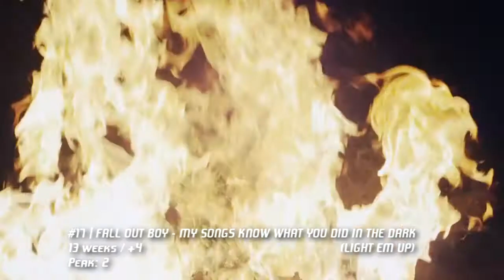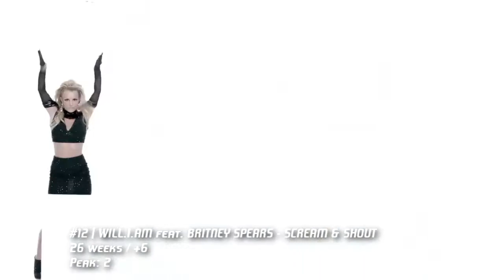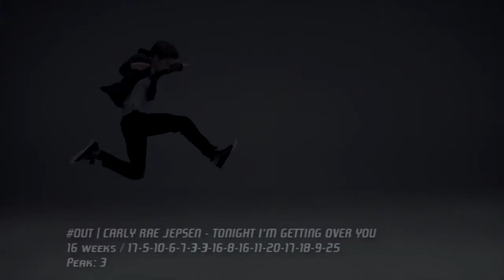Top 25 | Guilherme Henrique (15/06/2013)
ALL CONTENT IS COPYRIGHT AND OWNED BY THE RECORDING ARTISTS AND THEIR LABELS (UMG/SME/WMG/EMI/Indie). On behalf of chartsters everywhere: international conglomerates, please do not block or remove my videos.